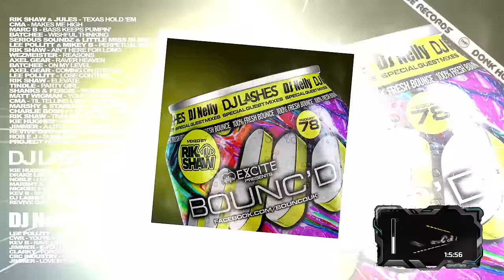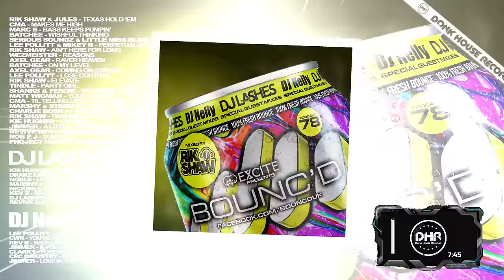Rik Shaw - BOUNC'D Seventy Eight - DHR